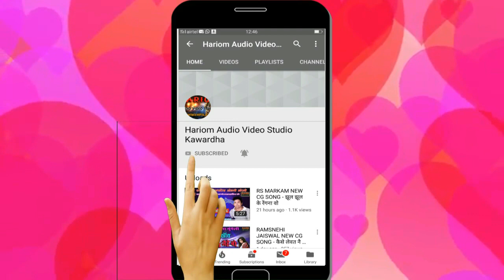RAJESH NISHAD NEW CG SONG - आये तोर पारा करके ईसरा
SINGER - RAJESH NISHAD & ARJUN NISHAD

FIMAIL SINGER - BAGVATI NISHAD

RICORDING - HARIOM AUDIO STUDIO KAWARDHA 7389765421

ALBUM - AAYE TOR PARA KARKE ISARA